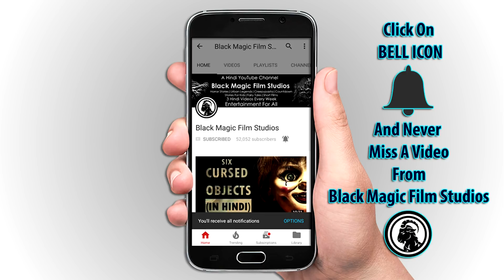[हिन्दी] Stories Of Cricketers Who Encountered Ghosts and Paranormal Events In Hindi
Stories Of Cricketers Who Encountered Ghosts and Paranormal Events In Hindi

3. Haris Sohail
2. Stuart Broad
1. Saurav Ganguly